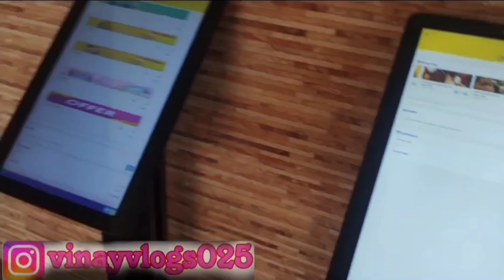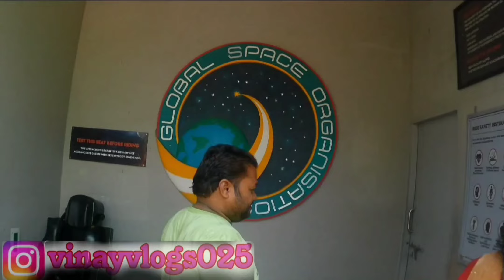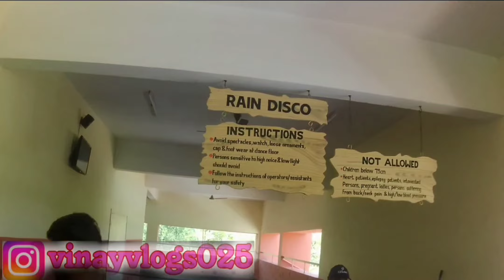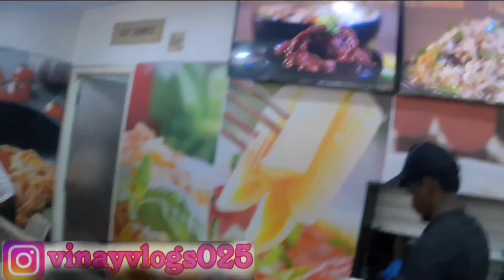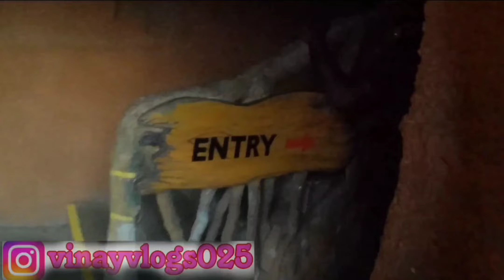వేసవి సెలవల్లో అద్భుతమైన చోటు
hyderabad wonderla most beautifull rides in this placcce definetly visit and view this place